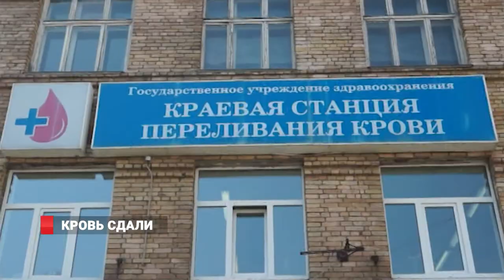Кровь сдали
Донорская акция прошла в Приморском крае в преддверии официального открытия мотосезона.  В рамках мероприятия каждый желающий мог сдать кровь для пострадавших в авариях на дорогах. Наибольшее количество участников акции «Авто Мото ДОНОР» было зафиксировано во Владивостоке, на Краевой станции переливания крови.